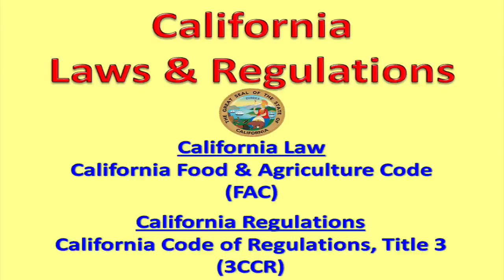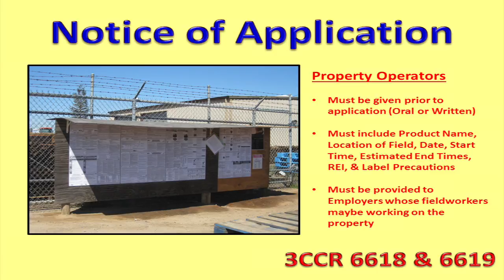Upcoming Changes in Laws & Regs for Pesticide Use in California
At the Annual Tree & Vine Expo, growers & PCA's gathered for CE credits & stay current on what is going on in the industry.  As Laws & Regs are always changing in California, Melanie Fisher had a few important points to share that growers should know moving into 2017.  Watch this brief video interview with Melanie for more information.